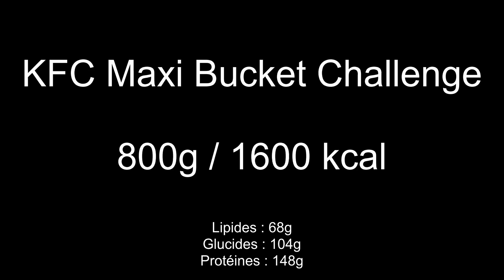KFC MAXI BUCKET FOOD CHALLENGE 🍗🍿